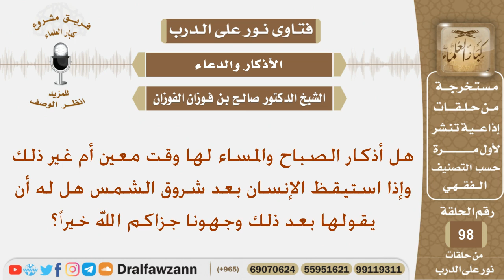هل أذكار الصباح والمساء لها وقت معين وإذا ستيقظ الإنسان بعد شروق الشمس هل له أن يقولها؟الشيخ الفوزان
نص السؤال:
هل أذكار الصباح والمساء لها وقت معين أم غير ذلك وإذا استيقظ الإنسان بعد شروق الشمس هل له أن يقولها بعد ذلك وجهونا جزاكم الله خيراً؟
السيرة الذاتية :
للاشتراك في قناة الشيخ صالح الفوزان

رئيس الفريق
لمشروع كبار العلماء